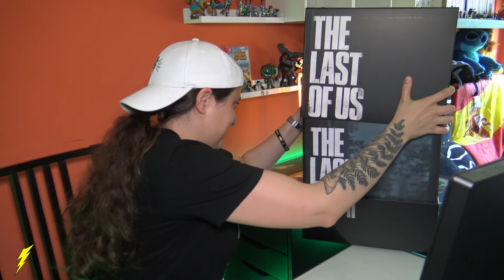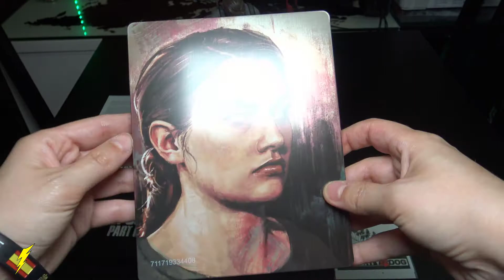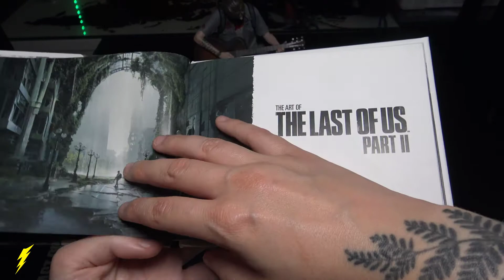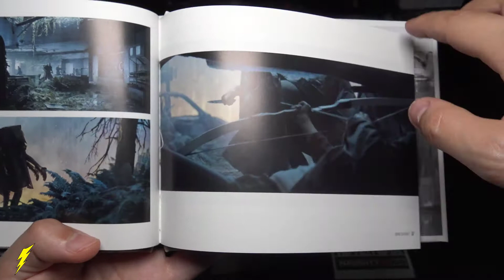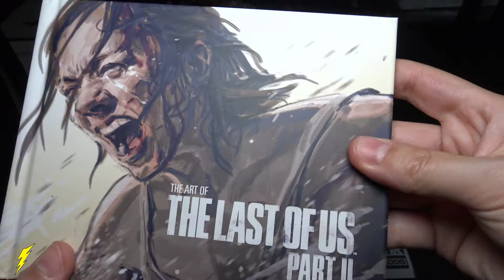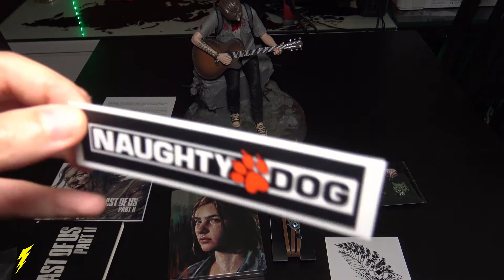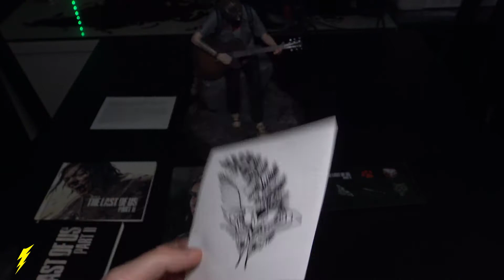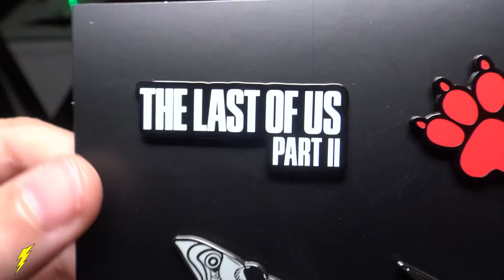EDICION COLECCIONISTA THE LAST OF US PARTE II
¡LIKE Y SUB MIS VOLTIUCOS!

Hola amigos, soy LaVoltios, bienvenidos a mi canal, en el cual encontrareis casi de todo relacionado con el mundo freak y de videojuegos en general ¡para diversión de todos!, Gameplays, Walkthroughs, Unboxings, también algo de RetroGaming que no puede faltar nunca para los amantes de los videojuegos de verdad.

En mi canal, encontrareis un vídeo nuevo a las 6 de la mañana, a las 4 de la tarde o a las 10 de la noche cualquier día aleatorio. Subo lo que me gusta jugar, aunque sea un poco paquete jugando, jajajaja, tampoco soy una experta, y no soy fangirl de ninguna plataforma, si me gusta, lo juego, lo grabo y lo comparto con vosotros, ¡para disfrutarlo juntos! porque en la variedad está la diversión.

Tambien podeis pasaros por mi canal secundario, LaVoltiosRanger, donde subo videos relacionados con armas de airsoft, perdigones, navajas cuchillos, y gadgets curiosos para supervivencia o EDC's. ¡Muy recomendable!

Entre los youtubers que mas sigo están, como vlogers Auronplay, 8cho, y como gamers Rubius, Luzu, 8cho (también) y Lolito. Como canales sobre bricolaje o herrería, os recomiendo a Miller knives, Positive couple, o Jedrek29t. Como canales de cocina os recomiento el canal
de Mr. pilopi, "Que el papeo te acompañe", al bueno de Oscar Mezar en el canal de "La Capital" especializado en carne, y al bueno de Gorka Barredo en el canal de "Que viva la Cocina".

Espero sacaros una sonrisa de vez en cuando, y ayudaros a olvidar la rutina por unos minutos con cada uno de mis videos. No olvideis suscribiros al canal si aun no lo estais y asestarle un buen petardazo al botón de like a este video, os espero en el siguiente, ¡un saludo a todos!